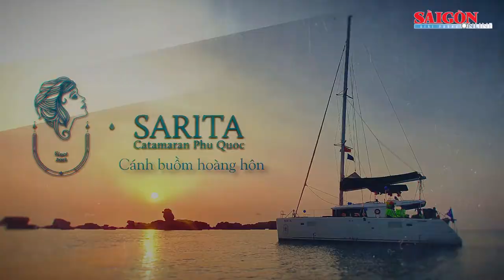Du thuyền Sarita Phú Quốc: Cánh buồm hoàng hôn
Là du thuyền đầu tiên tại Phú Quốc, được nhập khẩu nguyên chiếc từ Pháp, Sarita tự hào mang tới cho bạn trải nghiệm hoàn toàn mới mẻ và khác biệt nơi đảo Ngọc. Chiêm ngưỡng hoàng hôn tuyệt đẹp đầy màu sắc tại Phú Quốc trên du thuyền Sarita là một trong những điều bạn nhất định không được bỏ lỡ khi đến đây.